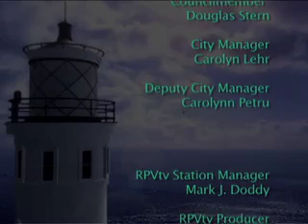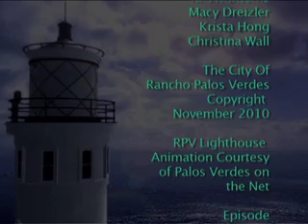Promenade on the Peninsula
RPVtv reporters Maria Serrao and Jessica MacKay check out some of the shops at the Promenade on Peninsula. In this part they check out:  Red Brick Pizza and Liz Griggs